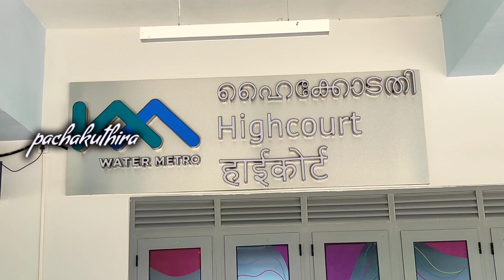വാട്ടർമെട്രോ കൊച്ചി Watermetrokochi PACHAKUTHIRA highcourt metro kochi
കൊച്ചി വാട്ടർ മെട്രോ സർവീസിന് ഒരുങ്ങി. പുതുവർഷത്തിൽ യാത്രകൾ ആരംഭിക്കാനുള്ള ട്രയൽ റൺ നടന്നു വരുന്നു ... ആദ്യ യാത്ര വൈപ്പിൻ ഹൈക്കോ ർ ട്ട് റൂട്ടിലായിരിക്കും തുടങ്ങുക. പൂർണ്ണമായും വൈദ്യുതിയിൽ ഓടുന്നവയാണ് കൊച്ചി കപ്പൽശാലയിൽ നിർമ്മിച്ച ബോട്ടുകൾ 60 പേർക്ക് യാത്ര ചെയ്യാവുന്ന ബോട്ടുകൾ ശീതീകരിച്ചവയാണ്... കാക്കനാട് ഇൻഫോ പാർക്കിലെ ജെട്ടിയുടെ നിർമാണം പൂർത്തിയായിട്ടുണ്ട് .

KochiWatermetro